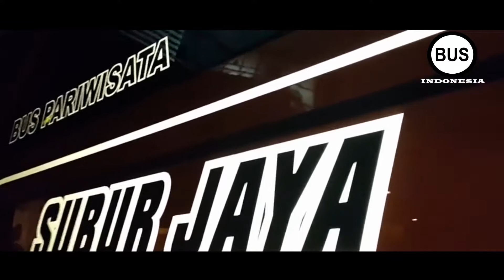Ses 2017 - Bus Super Mewah Subur Jaya 'Buitenzorg' New Super High Deck Scania K360IB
Bus pariwisata Subur Jaya seperti menjadi primadona bagi penggemar bus di Indonesia dan menjadi salah satu bus pariwisata yang banyak diburu para penggemar foto bus di Indonesia. Karena memang selain unit yang terawat dan selalu baru bus pariwisata Subur Jaya terlihat unik dan mungkin menjadi salah satu bus terbaik di Indonesia.

Hal paling menarik dari Subur Jaya adalah armada bus yang disediakan merupakan model-model bus terbaru dari karoseri di Indonesia antara lain adalah model Jetbus 2 SHD dari karoseri Adi Putro dan New Legacy Sky SR 2 dari karoseri Laksana.